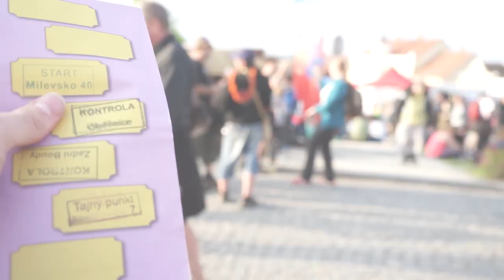Pepica jde do Prčic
Pepica a jeho cesta Milevsko - Prčice.  40Km
Zvládl Pepica tutu strastiplnou cestu?

Pochod Praha Prčice 2019